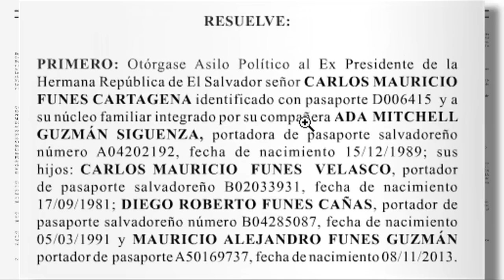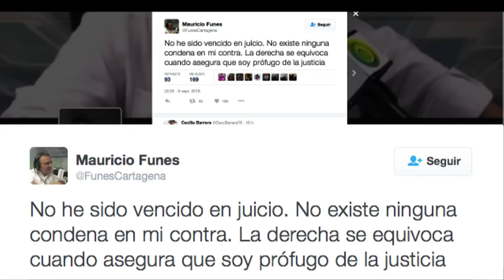ARENA lanza duras criticas por asilo a expresidente Funes